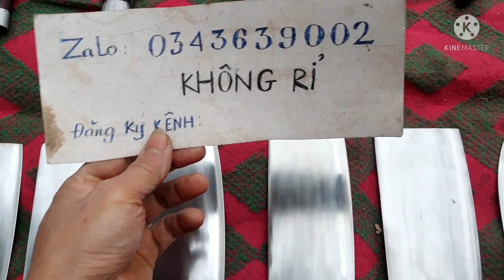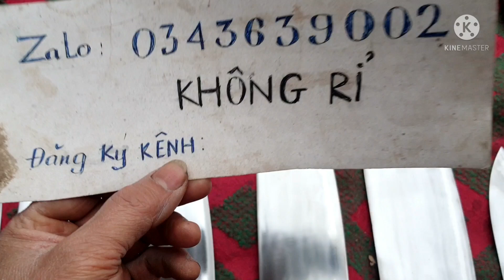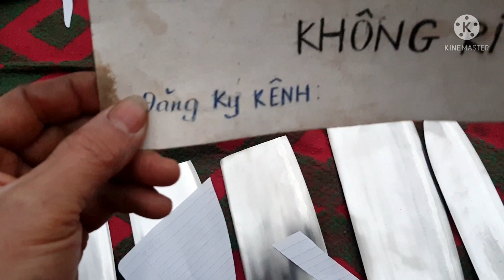những con dao chặt thái bán chạy nhất từ trước tới giờ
Daonhàbếp daokhôngrỉ chất lượngDao Việt TV là kênh chuyên thông tin về những hoạt động của xưởng rèn Dao Việt.
Xưởng rèn Dao Việt là xưởng chuyên sản xuất các loại dao có chất lượng tốt để phục vụ trong quá trình lao động của con người.
Ví dụ: Dao sử là trong nhà bếp; dao sử dụng trong nông, lâm nghiệp như chặt cây,đốn củi làm nương, rẫy…
Xưởng rèn Dao Việt
Địa chỉ: Đồi Miễu, Nam Phương Tiến, Chương Mỹ, Hà Nội.